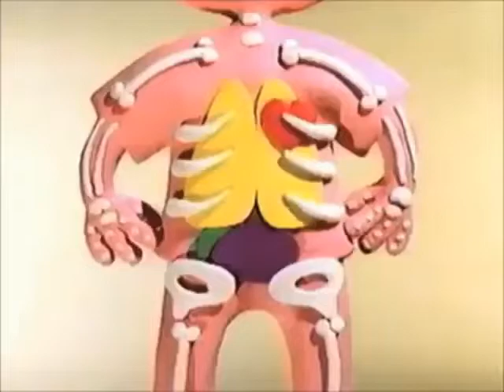Inside-Out Boy Short - Girls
Inside-Out Boy talks to a girl on the school bus.

Credit to TheVHS&DVDLover2019 from Archive.org.